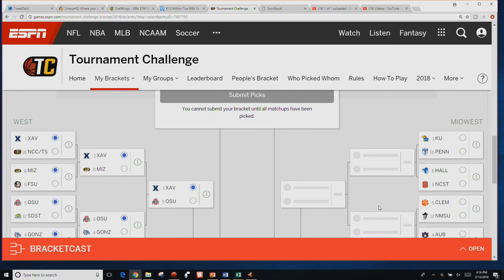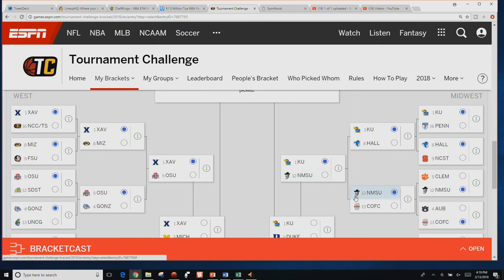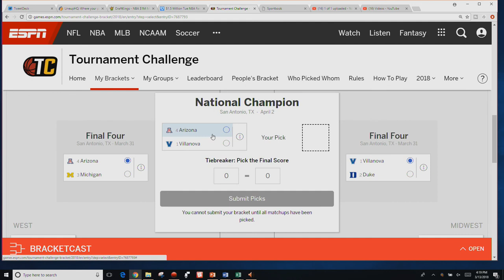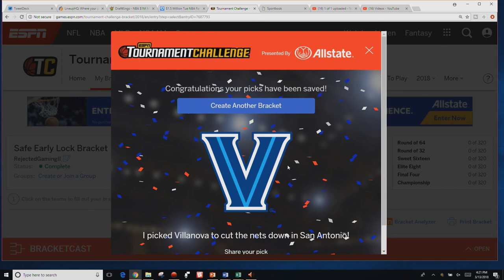2018 NCAA Mens Basketball Tournament - Early Lock Bracket